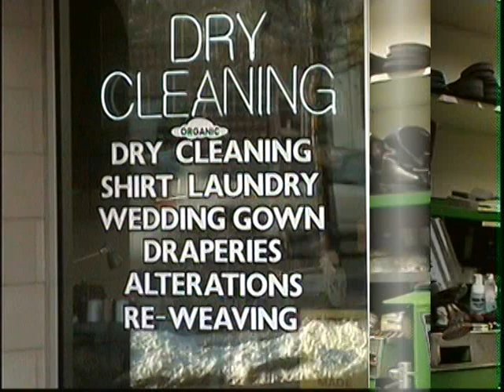A1 Clarendon Valet, Arlington Virginia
Serving Arlington County Virginia since 1984. Your one-stop shop for expert shoe & boot repairs, professional alterations, dry cleaning and laundry. Mike Johnson has been an A1 Clarendon Valet customer since 1993!

Background music is Mike Johnson's "MIKE'S GUITAR BOOGIE" on Roughshod Records CD Album RCD36 "Mike Johnson & Freddy the Swedish Fiddler."